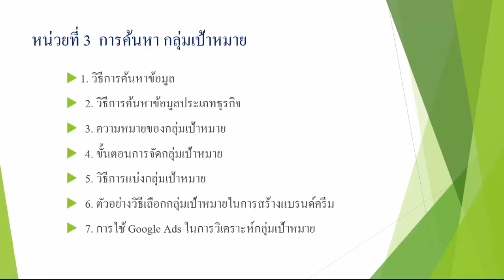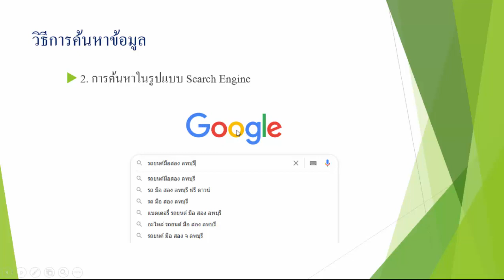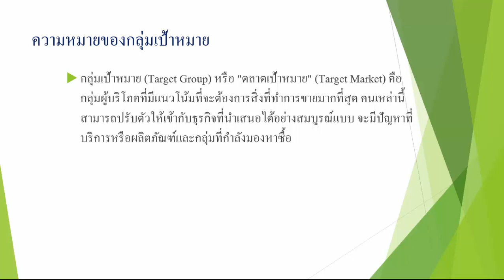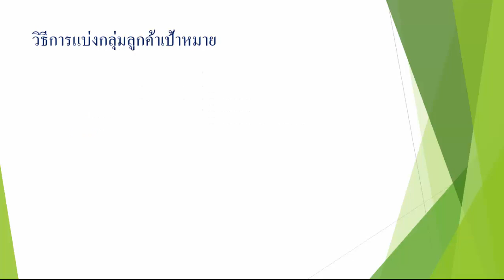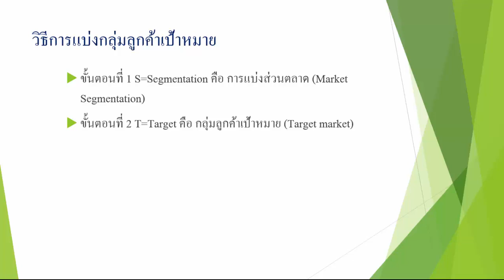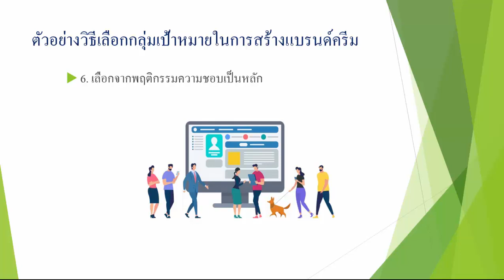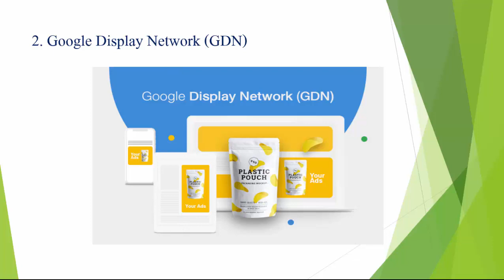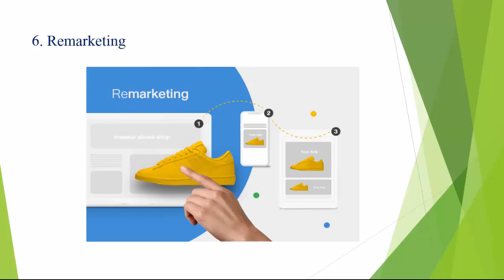หน่วยที่ 3 การค้นหา กลุ่มเป้าหมาย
EP3 วิชาการสร้างแบรนด์ธุรกิจดิจิทัล